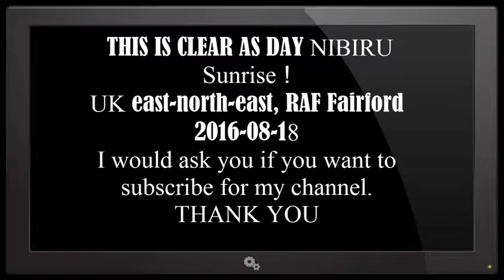THIS IS CLEAR AS DAY NIBIRU Sunrise !UK east-north-east, RAF Fairford 2016-08-18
THIS IS CLEAR AS DAY NIBIRU Sunrise !
UK east-north-east, RAF Fairford 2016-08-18